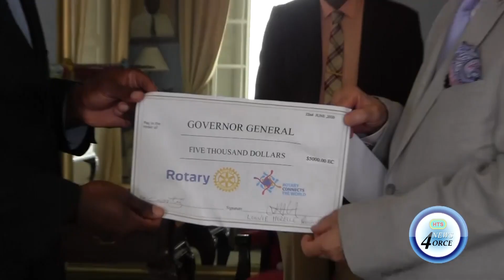ROTARY CLUB HAS A NEW PRESIDENT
Rotary club St. Lucia will enter the year 2020/2021 under the leadership of a familiar face at the helm.